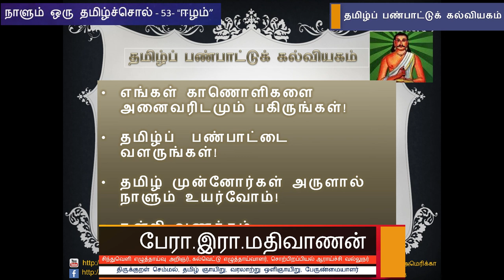நாளும் ஒரு தமிழ்ச்சொல் 53 - "ஈழம்" - பேரா. இரா. மதிவாணன்